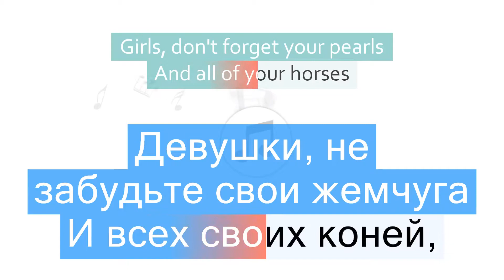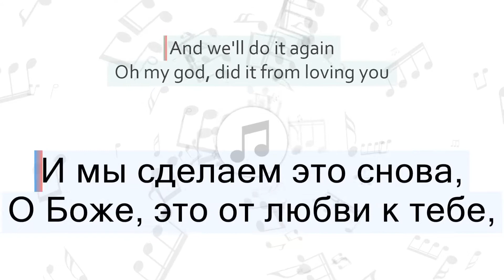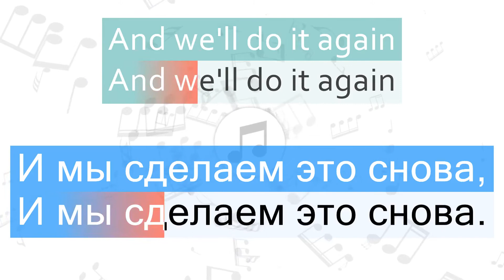Lana Del Rey - When the World Was at War We Kept Dancing Перевод песни На русском Слова Текст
Перевод песни Lana Del Rey - When the World Was at War We Kept Dancing на русский язык
Песня When the World Was at War We Kept Dancing на русском
When the World Was at War We Kept Dancing перевод на русский - Когда мир был в состоянии войны, мы продолжали танцевать
Песня Lana Del Rey - When the World Was at War We Kept Dancing с переводом
Lana Del Rey - When the World Was at War We Kept Dancing Lyrics Cover
Текст песни When the World Was at War We Kept Dancing и перевод слов
Караоке

📣 Быстрый переход к нужной части песни:
1 часть - 00:06
2 часть - 00:20
3 часть - 00:34
4 часть - 00:40
5 часть - 00:58
6 часть - 01:13
7 часть - 01:27
8 часть - 01:33
9 часть - 01:51
10 часть - 02:08
11 часть - 02:14
12 часть - 02:24